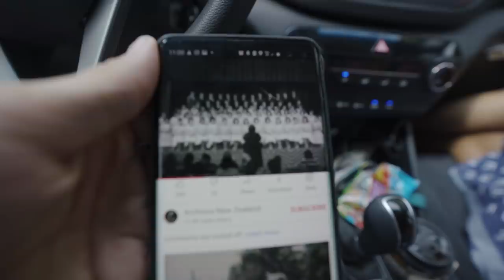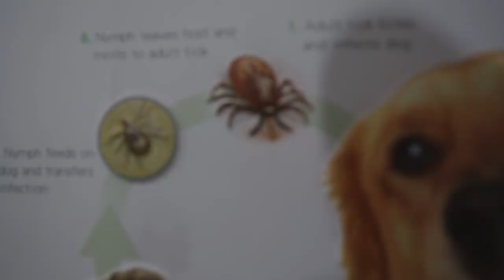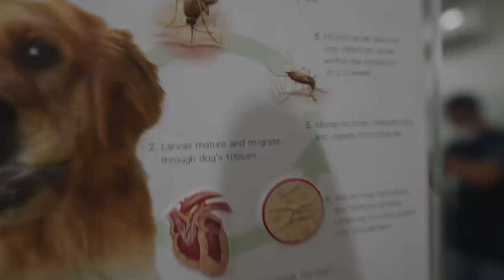Foreigner Experiencing First BAYANIHAN - With Local Filipinos Building Nipa Hut House 🇵🇭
I bought a NIPA HUT HOUSE for Sherlyn and helped them in a traditional bayanihan way, carrying the house!

📷 CAMERA EQUIPMENT
My MAIN Cinematic Camera
My MAIN Camera
My Main Photo Camera
My BEST Vlogging Lens
My Lens for B-Rolls
My Zoom Lens
My Super Zoom Lens
My Main Drone
My Zoom Drone
My Drone filters (must)
My Action Camera
My Mic I use
My Stabalizer

👜 BAGS & GEAR
My Perfect size Camera Bag
My Hard Case Travel Bag
My Long Hard Case Travel Bag
My Camera Vlogging Tripod
My Camera Tripod
My Gopro Tripod

0:00 - Intro
0:33 - Leaving Malapascua Island
2:17 - Pacific Islands Culture
3:08 - Taking Jake to the Vet
5:04 - We got Cement road!
6:21 - Filipino food hospitality
7:51 - Local Nipa hut building site
9:40 - Foreigner Bayanihan